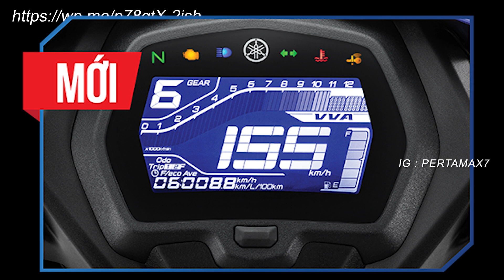Warna Baru Yamaha MX KING 155 VVA Versi 2023 🦆🦆🦆Y16ZR Malaysia Harga Terjangkau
Musik 🎶 Cubic Z - Diamond Ortiz
Penjelasan ❄  Warna Baru Yamaha  MX KING 155 VVA Versi 2023  🦆🦆🦆Y16ZR Malaysia Harga Terjangkau
Rabu 26 Oktober 2022, Hong Leong Yamaha Motor Malaysia resmi menghadirkan 3 warna anyar untuk Yamaha Y16ZR mereka yaitu Glacier White, Phantom Neon & Flaming Silver dan Y16ZR dengan foto sebagai berikut :